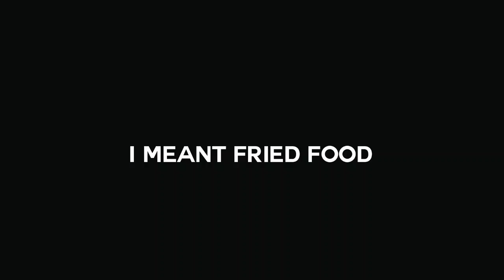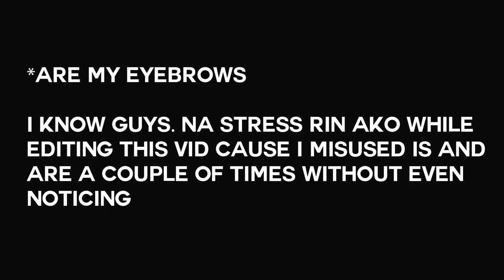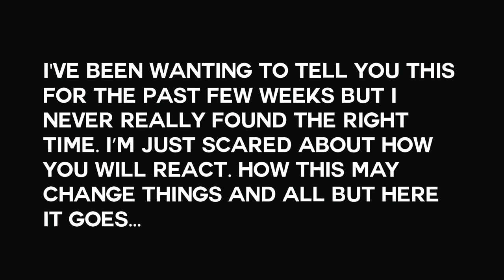Coming out to my mom + 30(?) RANDOM FACTS ABOUT ME | Chumason Njigha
Hi ma. i'm sorry po

Hey guys ! Welcome to my first vlog ever!